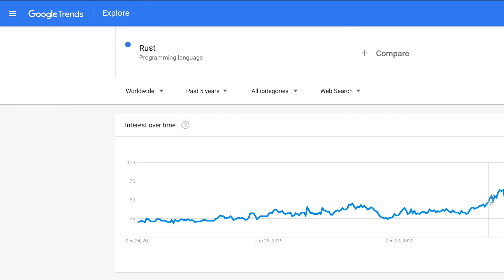TOP Software Engineering Trends To Watch — 2023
2023 is upon us, these are my top trends to look out for in the world of software engineering over the next year!